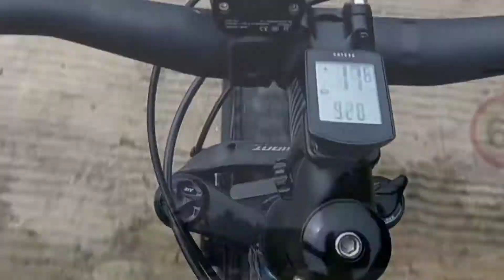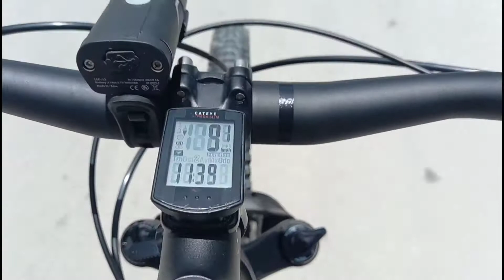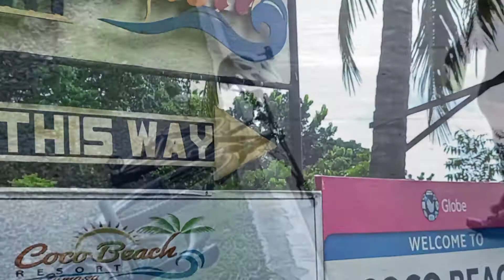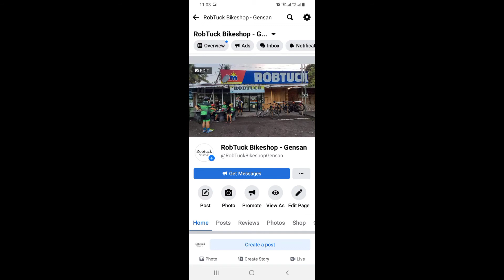Libuton Beach x Gumasa, Glan Route | Saturday Fun Ride | 530 Bikers Club - Gensan (09.25.2021)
Gensan x Libuton Beach, Gumasa, Glan SP | Saturday Fun Ride | 530 Bikers Club - Gensan (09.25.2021)